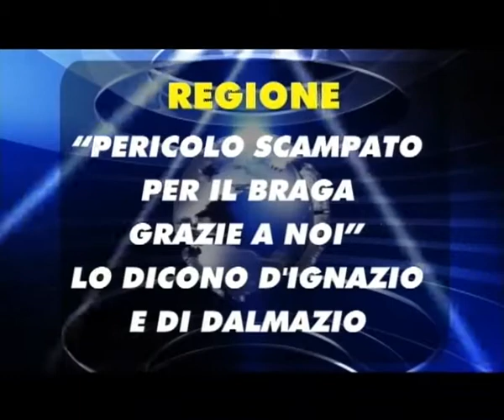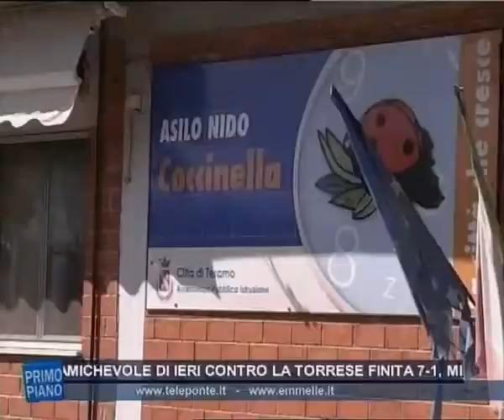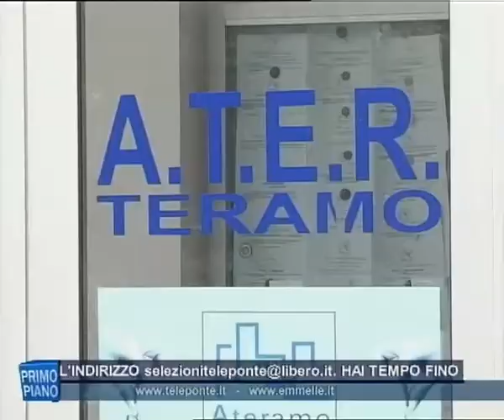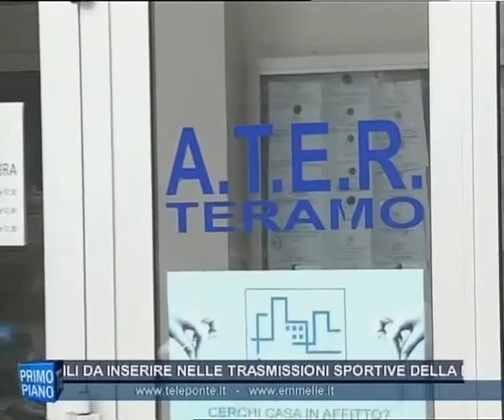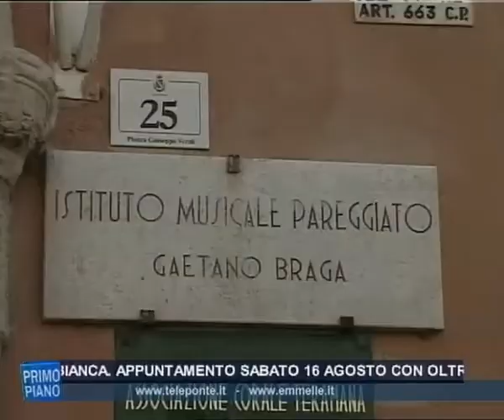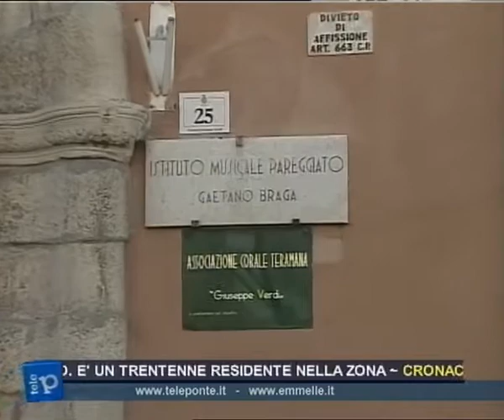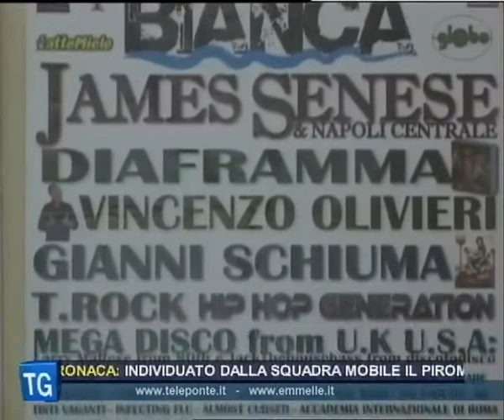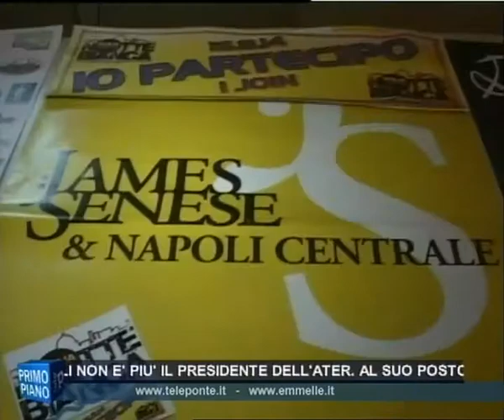TG GIORNO 14 08